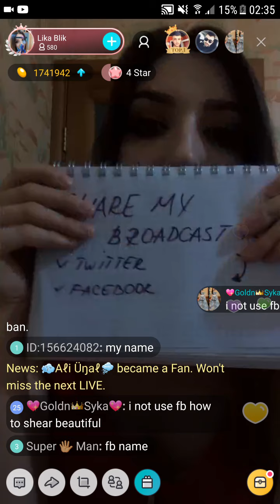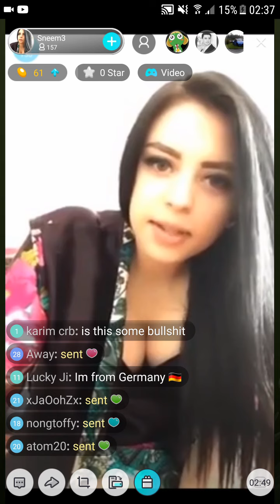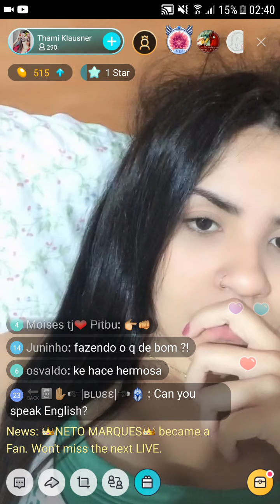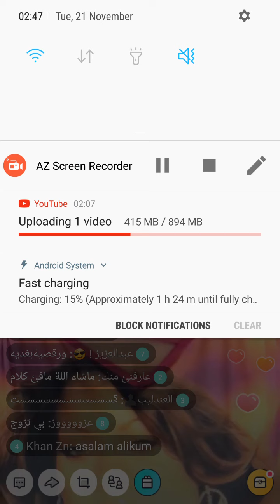Hot Russian Girls Live